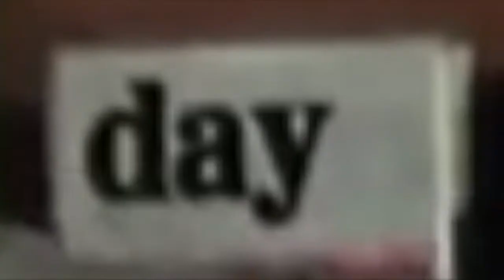YTP Postman Pat has tea with John Cleese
Join Pat and Jess as they invite John Cleese and the Pope to have a tea party with Po